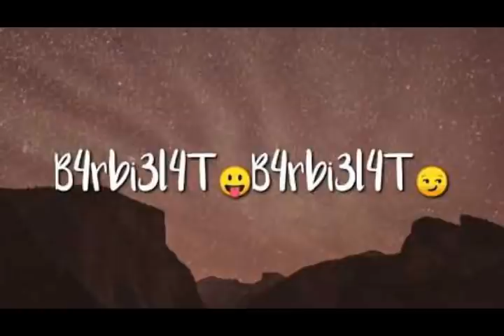Barbielat - Tiktok Song [1 HOUR]